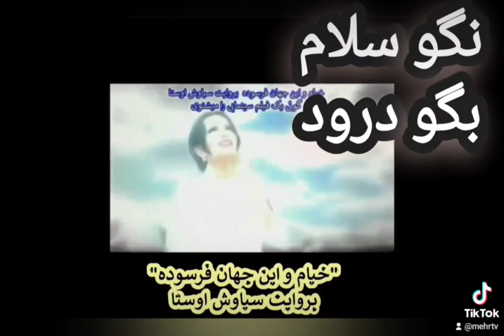nago salam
Youtube.com/MehrTv/vidéos/
110 سال پیش روسیه آزادیخوان مشروطه را اعدام میکرد و مسجد گوهرشاد را به توپ میبست و امروز 44 سال است که نسل نو و جوان و نخبه و سلحشور ما را هر دوسال یکبار قتل عام و اعدام و کشتار کور میکند کل رژیم و روحانیت و فرماندهان سپاه و ارتش تریاکی و شیره ای مزدوران و غلامان روسیه هستند.